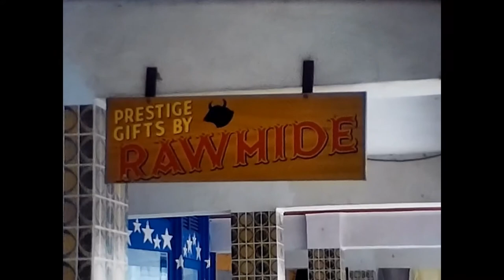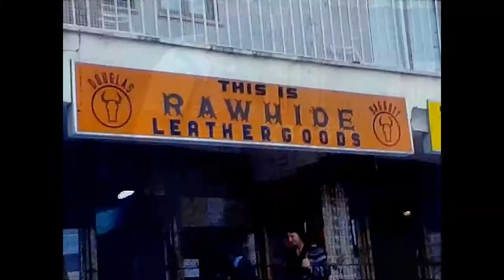Magaluf 1978 (Funny)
This film maker knew his way round a camera and tells the story of a holiday that's going well till he has one too many.